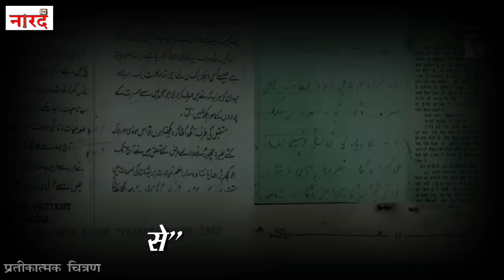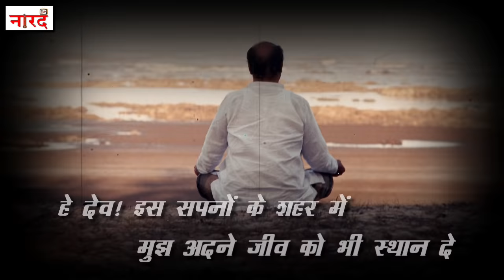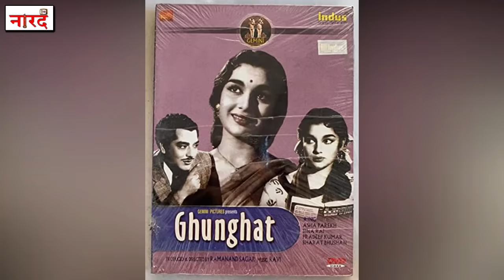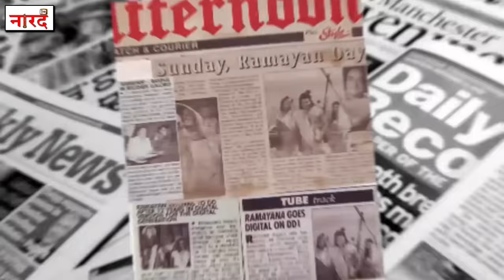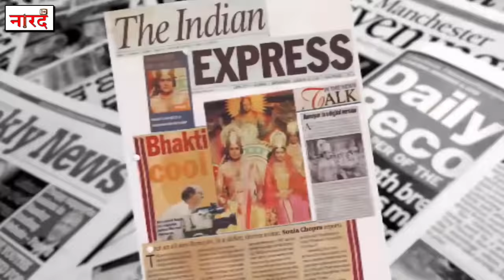कालजयी धारावाहिक Ramayan के निर्माता निर्देशक आधुनिक तुलसीदास Ramanand Sagar के अनसुने किस्से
Ramayan Director Producer Ramanand Sagar Biography , Net worth, Salary, earnings ,Age, Wife,Children,Family Death
Naarad TV Presenting A Special Documentary On Ramanand Sagar "Papa Ji"
Ramanand Sagar was an Indian film director. He is most famous for making the Ramayan television series, a 78-part TV adaptation of the ancient Indian epic of the same name, starring Arun Govil as Lord Ram and Deepika Chikhalia as Sita. This TV serial was then widely watched and liked across the country.
Ramanand Sagar researched many versions of the countless Ramayan written by countless poets in the journey to produce this masterpiece. This version of the Ramayan is mainly based on Goswami Tulsidas Shree Ramcharitmanas. Even after almost 30 years and many follow-on versions and attempts by others, the depiction and narration by Ramanand Sagar is on a different plane. The music, visuals and singers are all enchanting due to the innocence and the type of cinema of the 1980s. Ramanand Sagar managed to extract near perfect performances from all the characters of his cast. Thank you to Ramanand Sagar for producing this masterpiece.
Book Links -
Prabhat Prakashan:

Story And Research -Prem Sagar,Shiv Sagar And Naarad TV Team
Voice Over-Dharmesh K Ranu
Editing-Dharmesh K Ranu